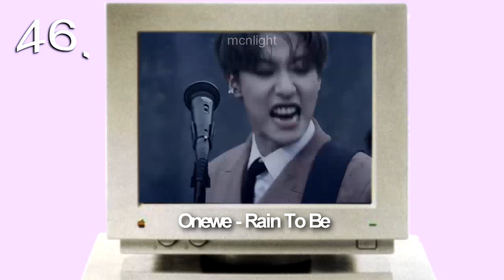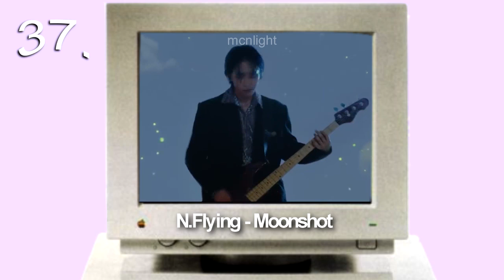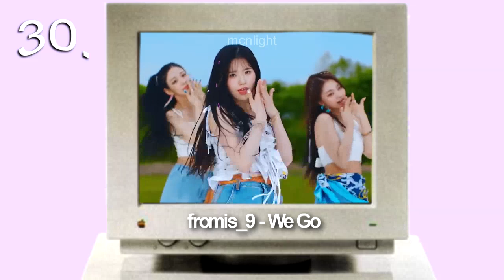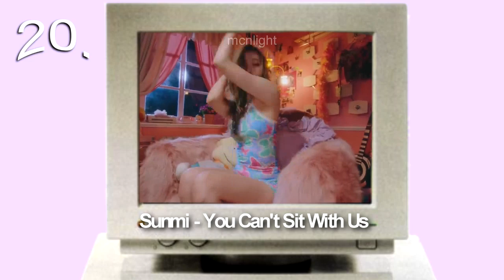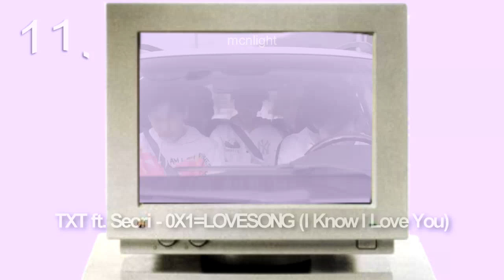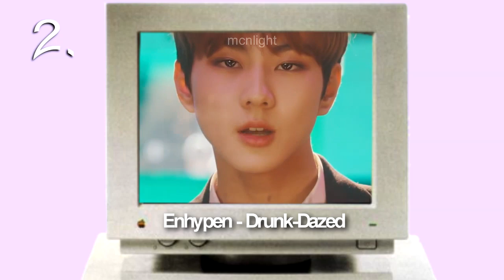my top 50 kpop songs of 2021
very slayage year for boy groups, for the first time in like 6 years.